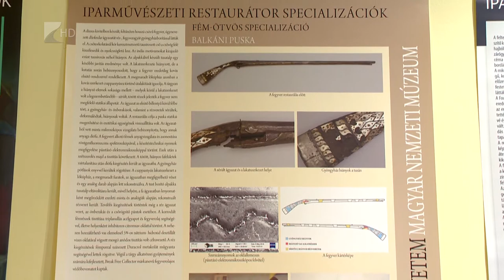Restaurátorok műhelytitkai - Kölcsey Tv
“Restaurátorok Műhelytitkai” címmel nyílt időszaki tárlat a Jósa András Múzeumban.